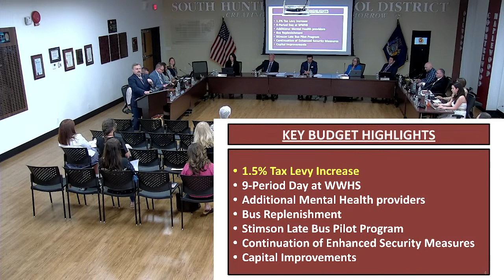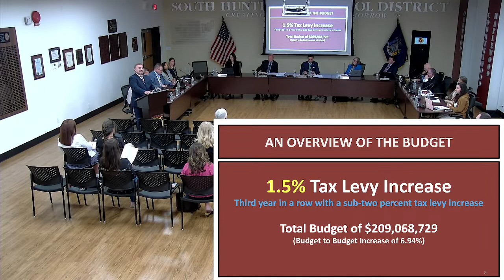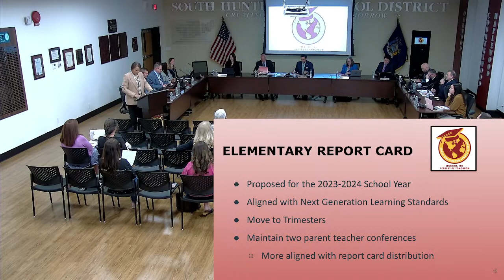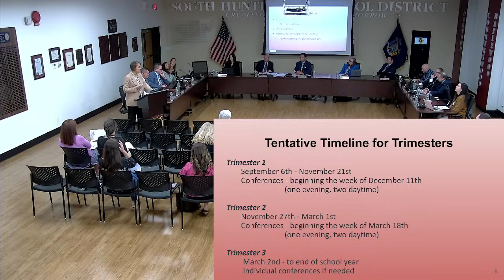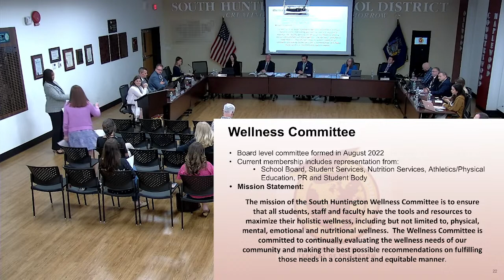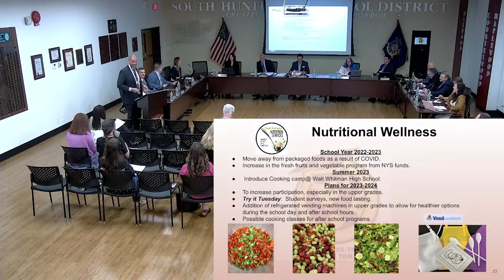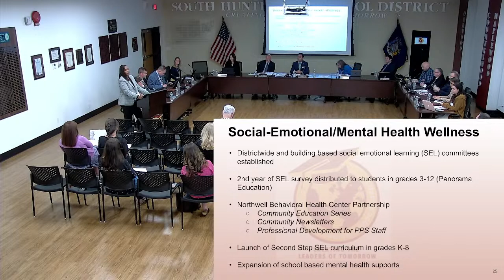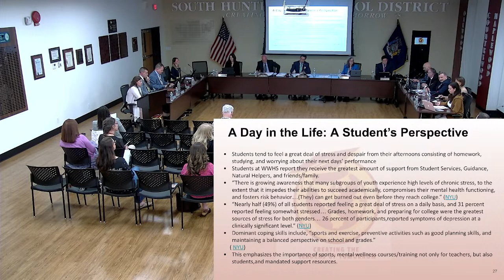May 9th, 2023 Board Meeting